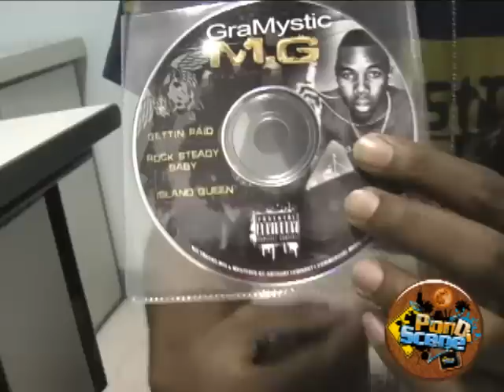Pon Di Scene TV: Mysta Graham one on one with Nation Newspaper Associates Editor John Sealy